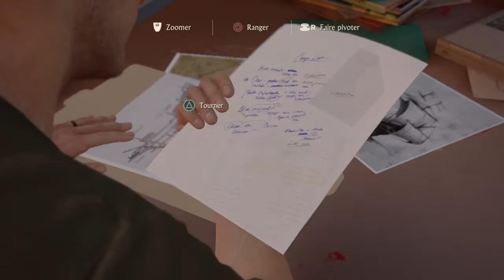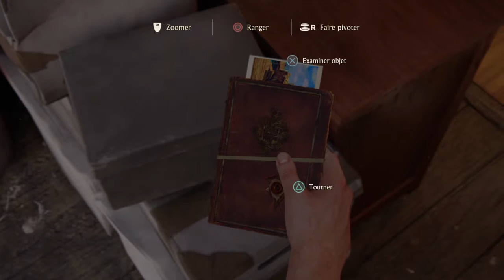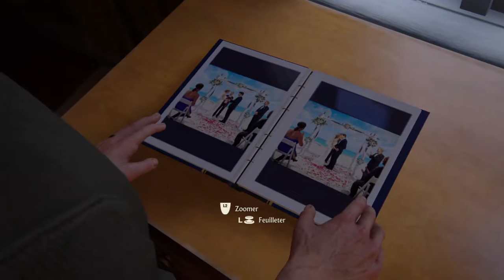Let's play 2 - Uncharted™ 4: A Thief’s End